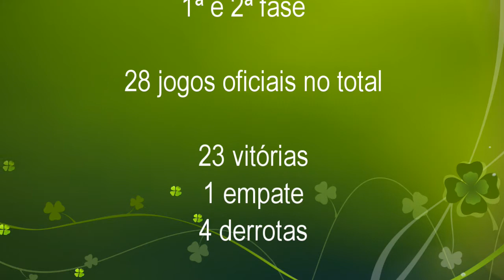GEJUPCE 6 PIEDENSE 2 Taça Nacional Futsal Junior 2ª fase 2015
Terminar a epoca em grande.
Com menos meios, poucos jogadores mas com muita vontade e dedicação fomos enormes.
Muitos adivinhavam um futuro negro mas enganaram-se, as dificuldades deram-nos força.
A família esteve unida e isso reflectiu-se nos resultados.